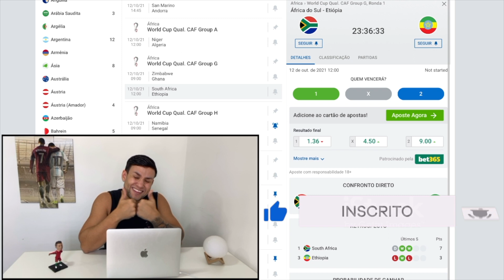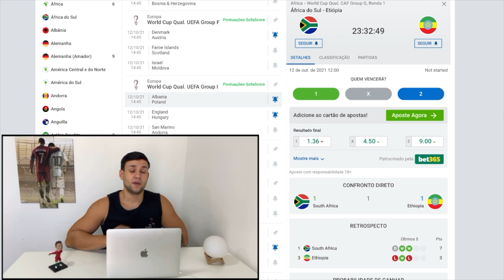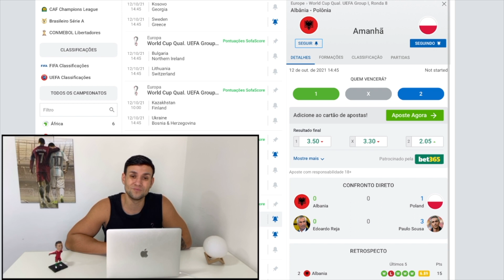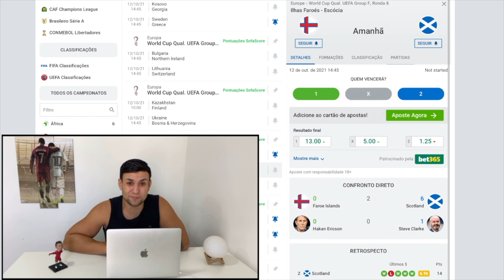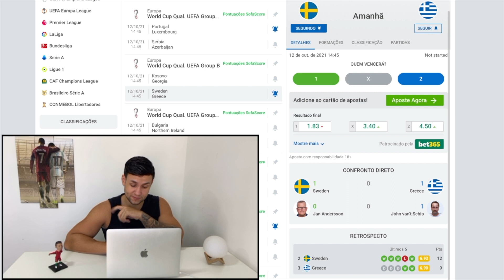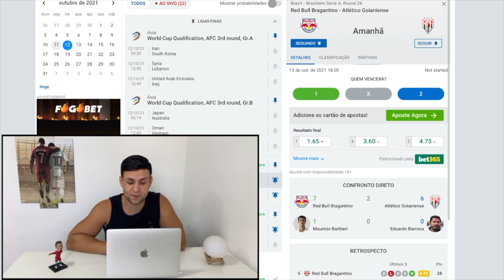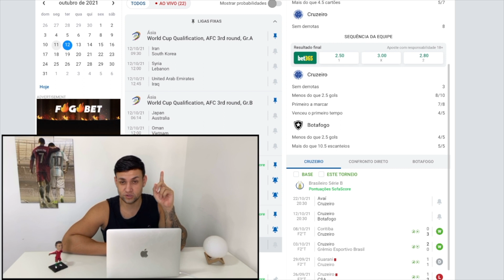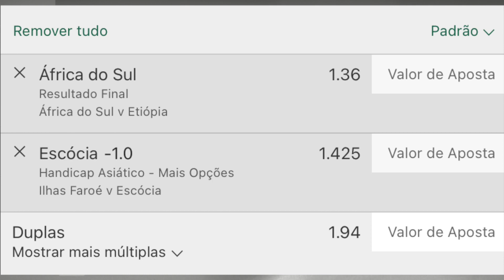PALPITES DE FUTEBOL PARA O DIA 12 10 2021 + BILHETE PRONTO (TERÇOU NO MUNDO BET)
Conheça os termos falados nas apostas Seja membro deste canal e ganhe benefícios

tips
TERÇA 12/10/2021